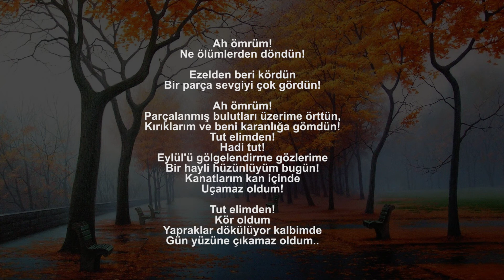Merve Akbulut -Bir Avuç Eylül 1